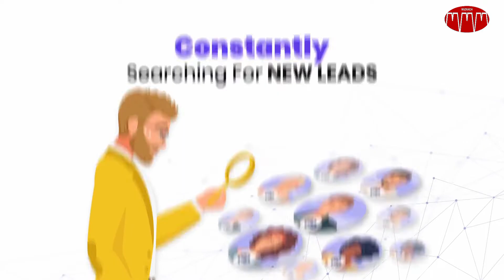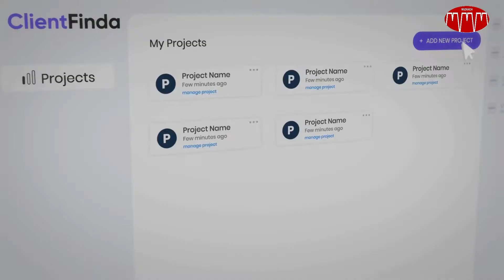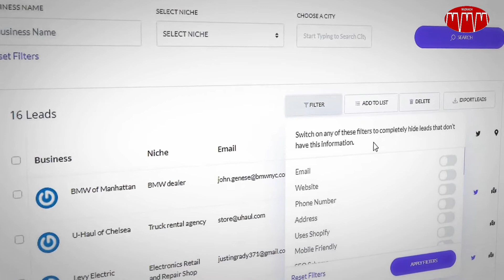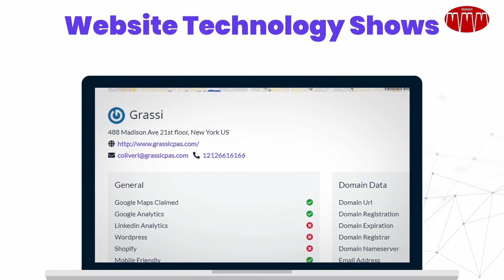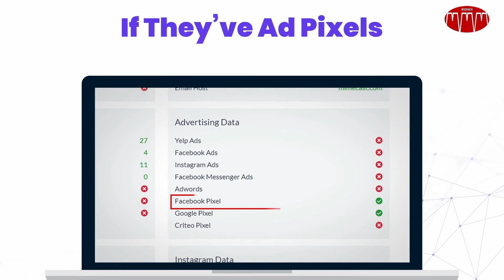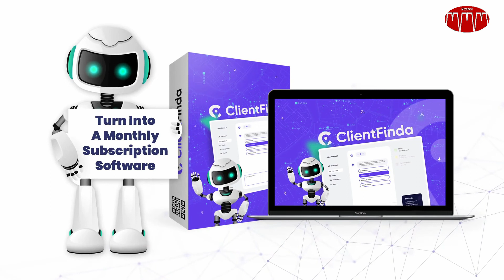Mizrach Client Finda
Breakthrough App Automatically Finds
Laser-Targeted Buyer Leads In ANY
Niche Using AI Assisted Deep Search In
Just 45 Seconds…